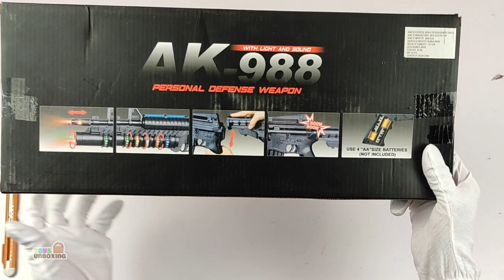Toy Machine Gun Unboxing | Amazing Toy Gun For Kids | Unboxing And Testing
Look what a cool unboxing we have today!

Today I'm doing unboxing of Toy Machine Gun For Kids.
Toy Machine Gun Unboxing